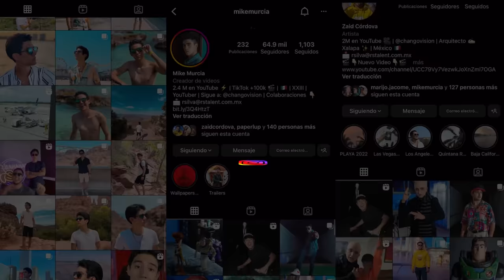AMONG US 4 - EL ÚLTIMO IMPOSTOR - LA PELÍCULA - AMONG US EN LA VIDA REAL 4 - Changovisión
Among Us ha llegado a su fin!, esperen la compilación de la saga completa :D 1,2, ¡3 y 4!